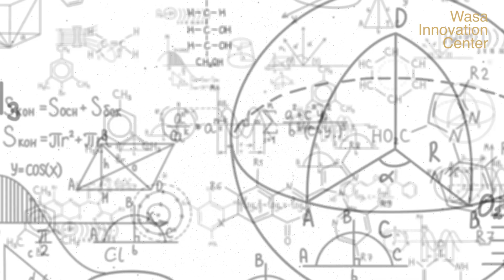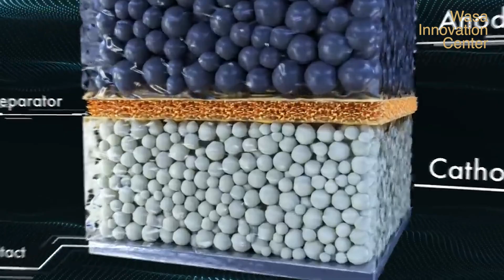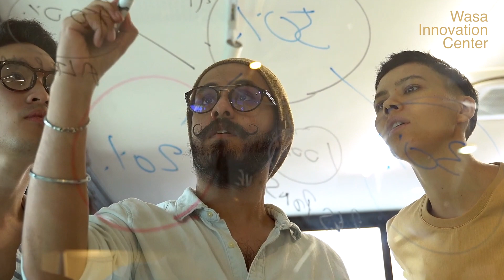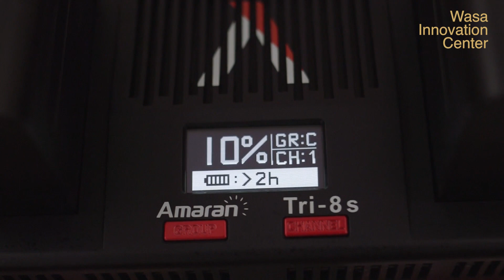Uudet akkuteknologiat - seuraava mullistus on jo kulman takana (tietoa akkuteknologioista)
🔋Mikä on seuraava iso akkuteknologia? Voiko Litiumin syrjäyttää akkujen pääraaka-aineena?

🧪 Tässä videossa kerätään yhteen paitsi litiumin tuotantoa, myös litiumioni-akkuteknologiat sekä uudet jo protovaiheessa olevat akkuteknologiat.

⚡Viimeaikaisten uutisten valossa mm. suola-akut alkavat yleistyä nopeammin kuin arvasimmekaan...

0:00 Intro
1:10 Litiumioni
2:06 Kenellä on litiumia?
2:34 Litiumioniakku tyyppejä on useita
4:03 Solid-stateakku omalla tasollaan
4:37 Uusimmat akkuprototyypit
5:55 Miten nopeasti akut tuotantoon?
7:04 Haasteita
7:29 Vaihtoehto litiumille
9:08 Markkinoille tänä vuonna
9:36 Muutama lisävaihtoehto
10:28 Kehitys hidasta, mutta kisa kovaa
11:04 Outro

🪫asiasanat: NMC, LIFEPO4,LI-AIR, TI-AIR, FLUORIDI, akut, akkujen valmistus, akkukemiat, akkuteollisuus, akkutehdas